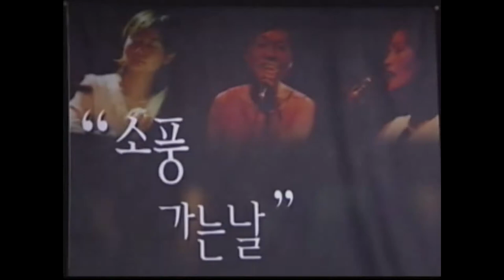눈물꽃....소풍가는 날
시민방송 R-TV  "노래가 있는 풍경" 중 "소풍가는 날"편중에서